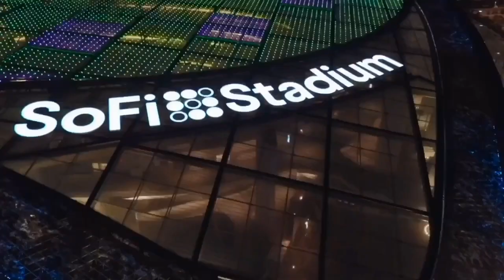LA Football Pod: Will Rams Bounce Back Against Jags? Herbert Takes On Joe Burrow. UCLA Bowl Matchup?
The Los Angeles Rams host the Jacksonville Jaguars at SoFi Stadium. Will they bounce back in a must-win game?

With Lincoln Riley in LA, two 5-star recruits have already flipped their commitment to USC. Will there be more?

The Los Angeles Chargers travel to Cincinnati to take on the Bengals. It will be the first time we get to see Justin Herbert and 1st Overall Pick, Joe Burrow, ho head to head.

UCLA is bowl-bound for the first time in the Chip Kelly era. Who do they have the chance of facing?

All of this and more!

TickPick is the official ticket partner of the LA Football Network